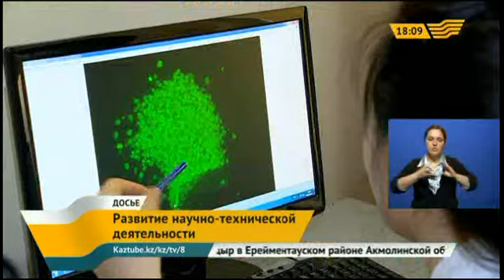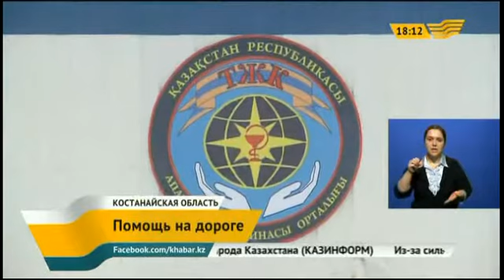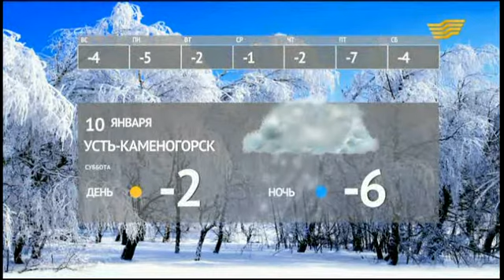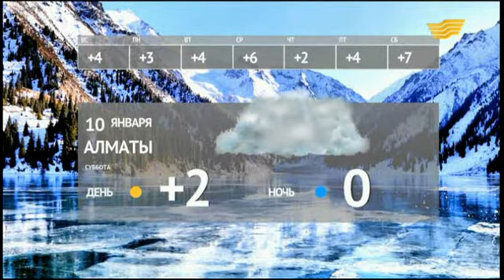Выпуск новостей 18.00 от 09.01.2015